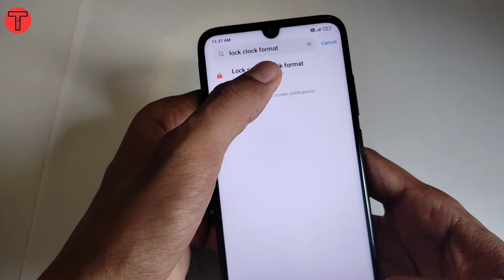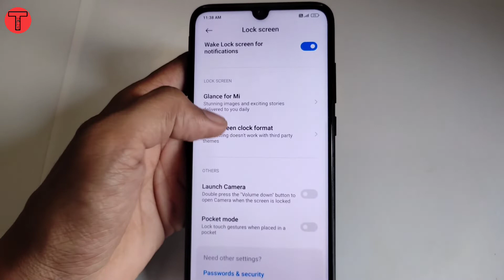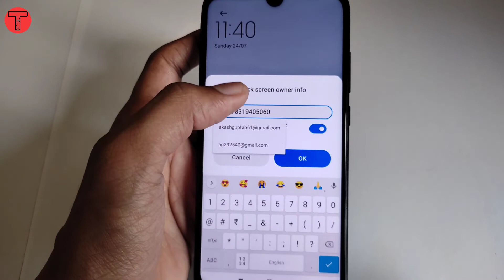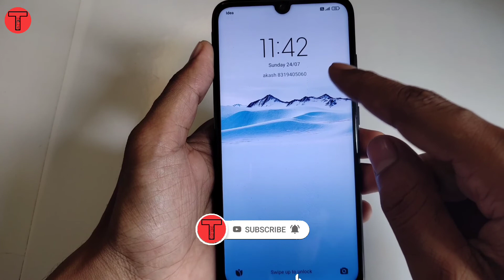Lockscreen Me Name & Number Kaise Likhe | How To Add Name On Android Mobile Lockscreen.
Lockscreen Me Name & Number Kaise Likhe

How To Add Name On Android Mobile Lockscreen.